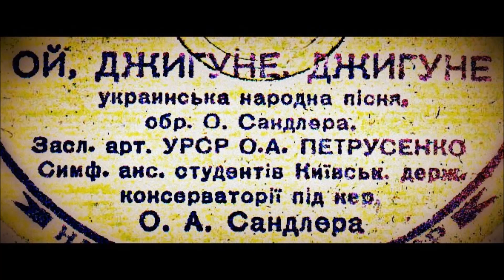Ой джигуне джигуне опр Сандлера Оксана Петрусенко